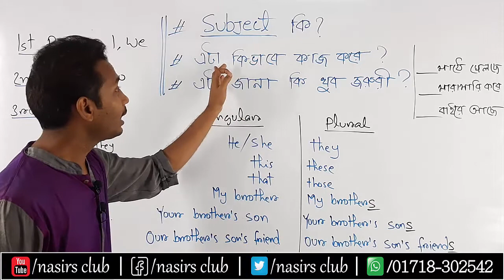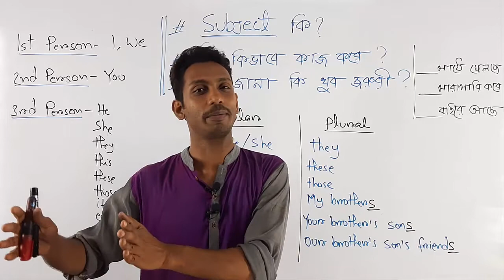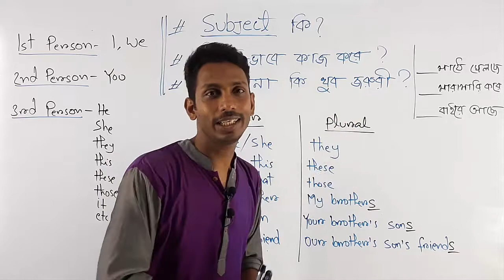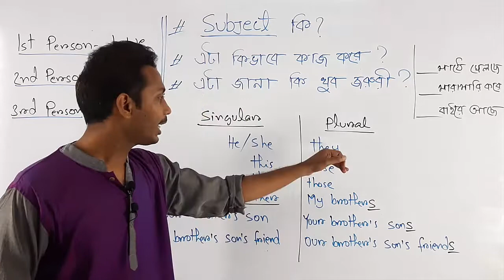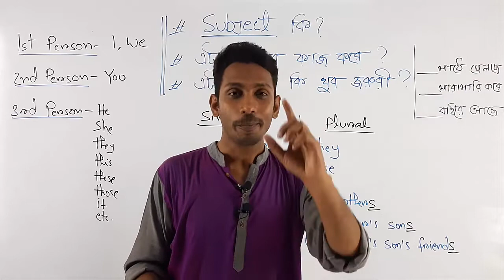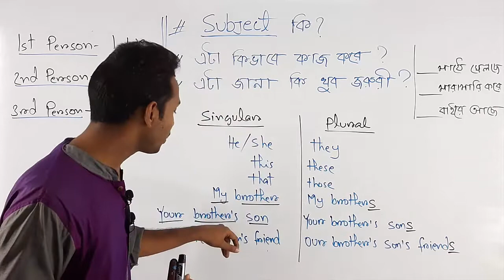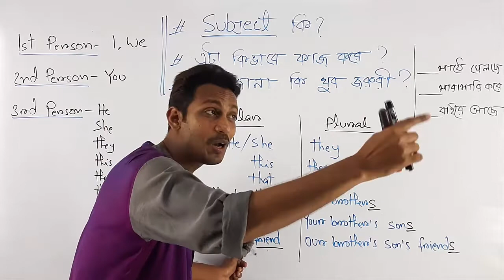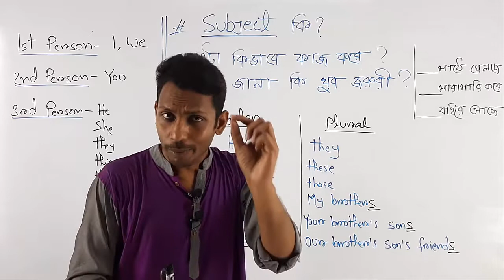Subject কাকে বলে? || Subject Singular নাকি Plural? || 3rd Person Singular number কী? | Class 1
Subject Singular নাকি Plural || Subject কাকে বলে? || 3rd Person Singular number কী?